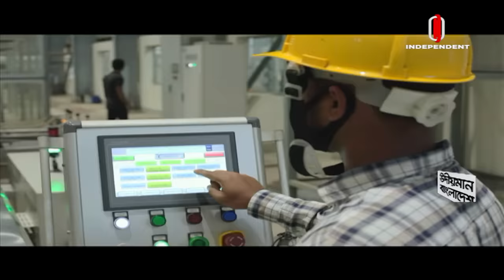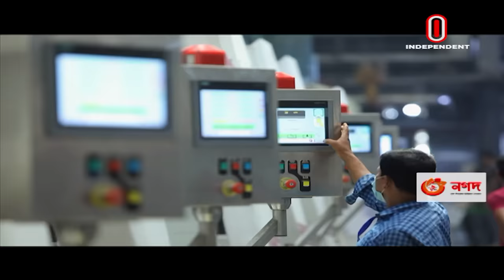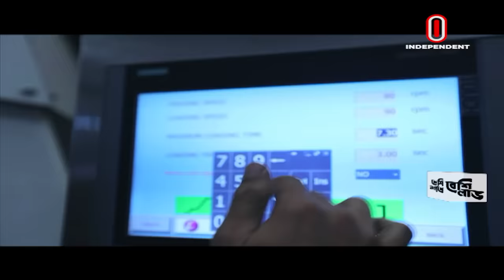কর্মজীবন শুরু ১৭৫ টাকায়, এখন ৩০ হাজার কোটি টাকার কোম্পানির মালিক || Meghna Group | Udioman BD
তলাবিহীন ঝুড়ির তকমা মুছে স্বাধীনতার ৫০ বছরে উন্নয়নের উদাহরণ এখন বাংলাদেশ। মাথাপিছু আয়, গড় আয়ু, জিডিপিতে পেছনে ফেলেছে অনেক দেশকে। কৃষি, বিদ্যুৎসহ নানা খাতে এসেছে অভাবনীয় সাফল্য। হচ্ছে পদ্মাসেতু, পারমাণবিক বিদ্যুৎকেন্দ্র, মেট্রোরেল। উন্নয়নের এই অগ্রযাত্রায় সমানতালে আছে বেসরকারি খাতও। গড়ে উঠেছে বিলিয়ন ডলার কোম্পানি। সেখানে কাজ পাচ্ছে হাজারো কর্মী। বিন্দু থেকে কীভাবে মহীরুহ হয়ে দেশকে তুলে ধরেছে বিশ্ব দরবারে- সে গল্প অনেকের কাছেই বিস্ময়।
দেশের তেমনি একটি শিল্প গ্রুপ মেঘনা। নতুন নতুন কারখানা করাই তার নেশা। সবমিলিয়ে কোম্পানির সংখ্যা দাঁড়িয়েছে ৫০-এ। চালুর অপেক্ষায় আরো পাঁচটি। কর্মী বাহিনী ৩৫ হাজারের। বার্ষিক টার্ন ওভার প্রায় ৩০ হাজার কোটি টাকা। অথচ তার কর্মজীবন শুরু হয় ১৭৫ টাকা বেতনে। এই বাস্তব গল্প মেঘনা গ্রুপের চেয়ারম্যান মোস্তফা কামালের।